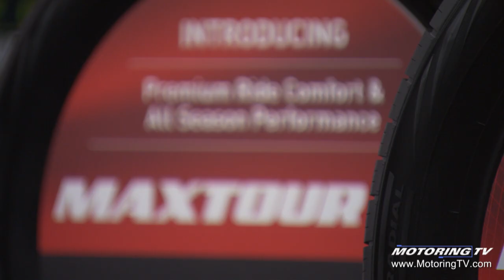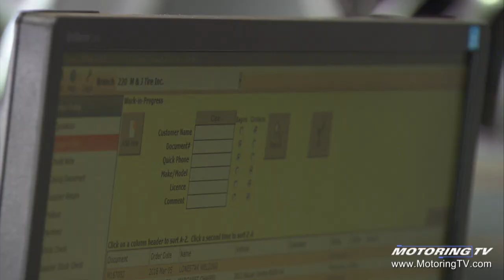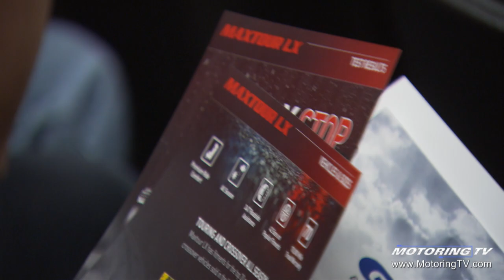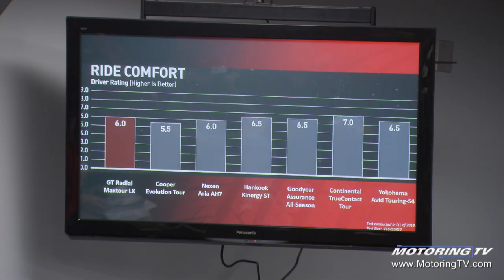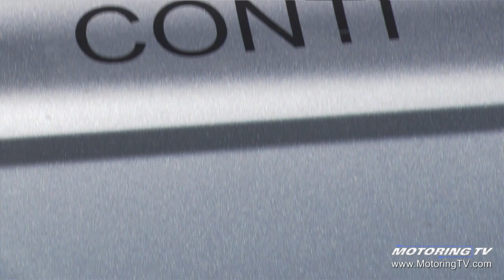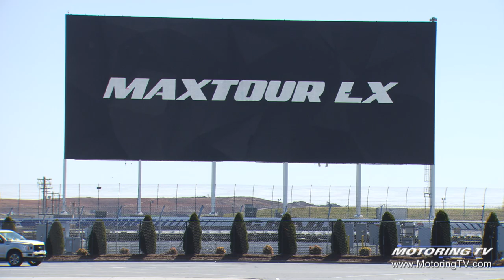GT Radial Maxtour LX - Tire Talk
GT Radial is not a household name in many households but the company hopes that is about to change.